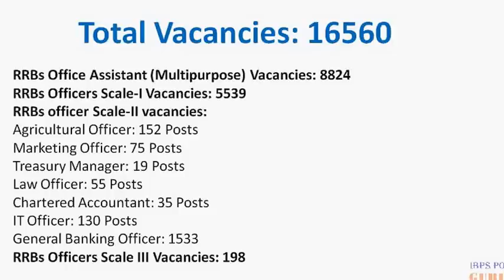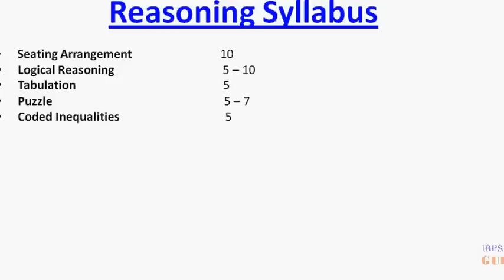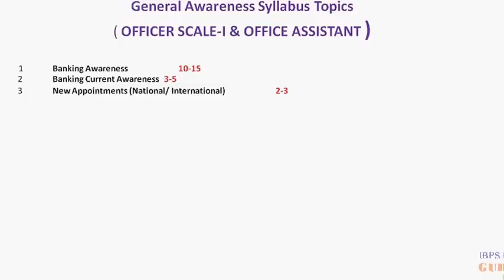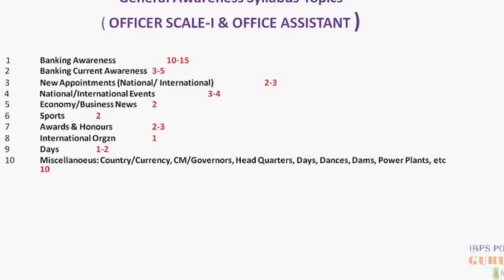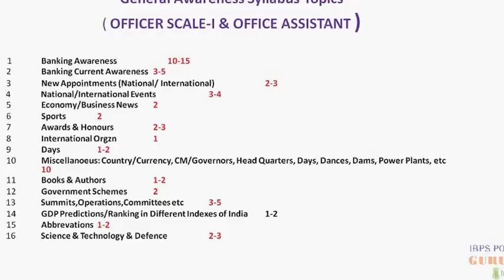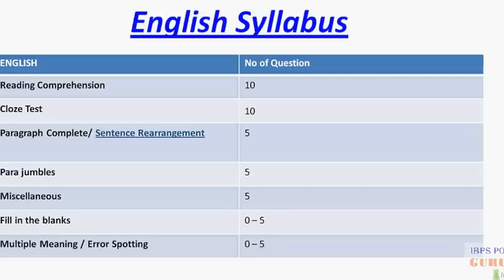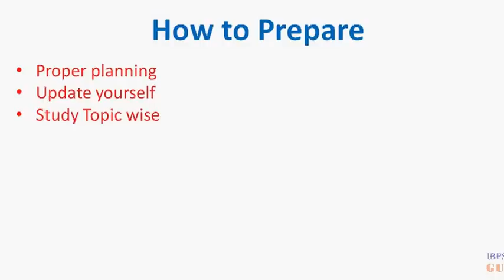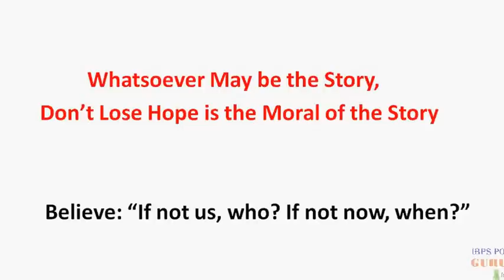how to prepare IBPS RRB 2016|Tips | Tricks |strategy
Institute of Banking Personnel Selection (IBPS) had released the notification for the recruitment of Regional Rural Bank’s office assistants and officer scale 1, 2, 3 posts from June 2016. IBPS RRB Notification With the announcement, all the banking aspirants aiming for RRBs will start their preparation in the full swing. We have provided here some IBPS RRB Preparation Tips 2016 for the candidates that will help them to plan and strategize for the exam. Working according to these Preparation Tips of IBPS RRB provided here will enable them to crack the exam.